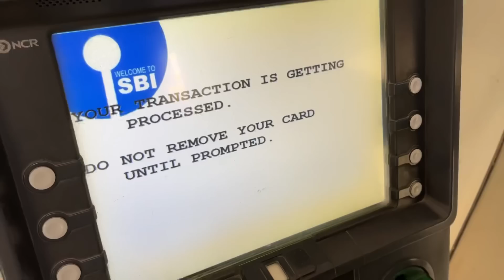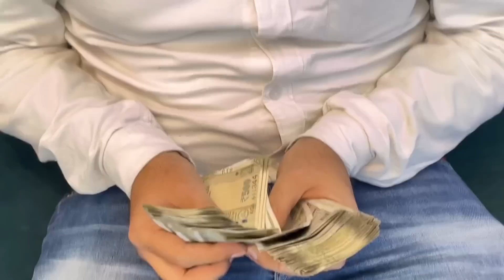Bought New Iphone 14pro MAX😍🔥 256 GB *1 LAKH 30 HAZAR😱*